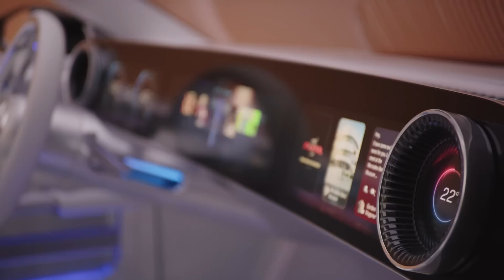Auf einen Mercedes Concept CLA mit Technik & Motor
Mercedes-Benz definiert seine Zukunft neu – und den Einstieg in die Marke gleich mit. Denn das Concept CLA  nimmt vorweg, was in 18 Monaten mal  Kompaktklasse sein will.